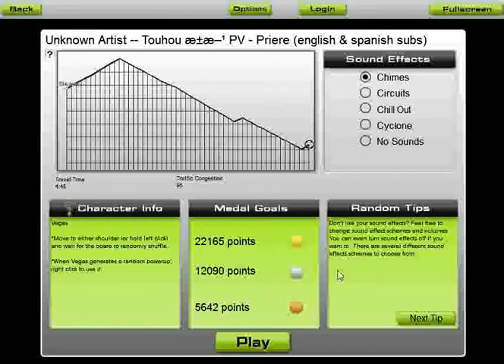Audiosurf [Touhou PV Pierre]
I suck at gaming.